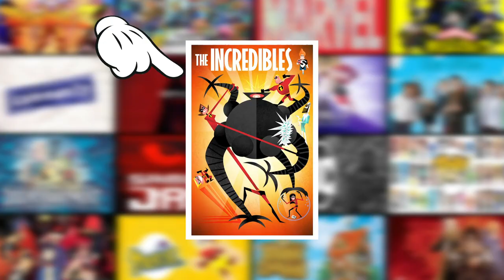Pixar's BEST Movie? (What Makes Onward So Good?)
I saw this movie on Disney Plus and YOU SHOULD TOO!

seriously its really good!